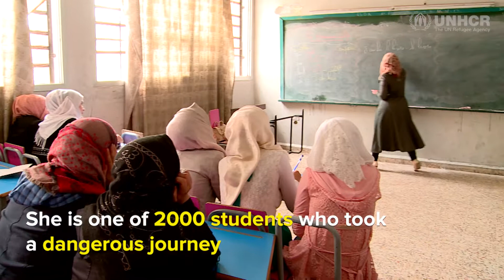Syria, students take dangerous journeys to sit for exams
High school students around Syria sat for the national exam during the past week, of them, thousands had made long, dangerous journeys coming from hard-to-reach areas like Raqqa, Afrin, and Idlib.

“Nothing could stop us from pursuing our dreams, and education is the mean by which our children will build our country,” said the mother of one of the students who accompanied her daughter from Idlib to Hama.

UNHCR, the UN Refugee Agency, along with Syrian Arab Red Crescent - الهلال الأحمر العربي السوري, Ministry of Education and UNICEF are providing the students with the necessary support and assistance.